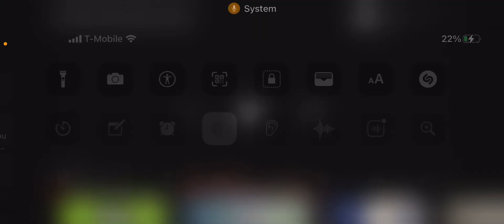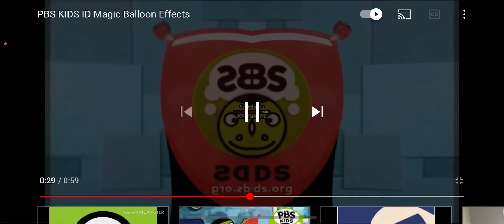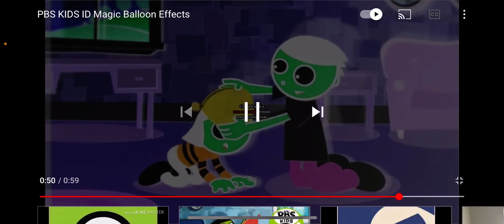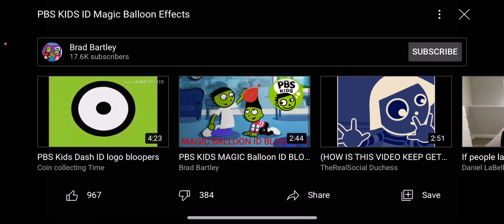PBS kids ID-Bloopers